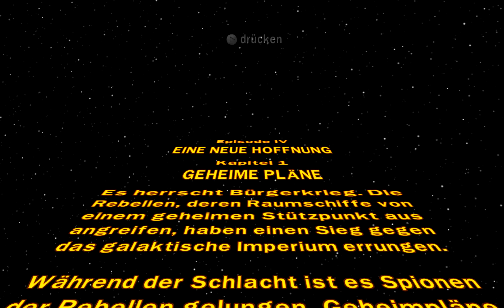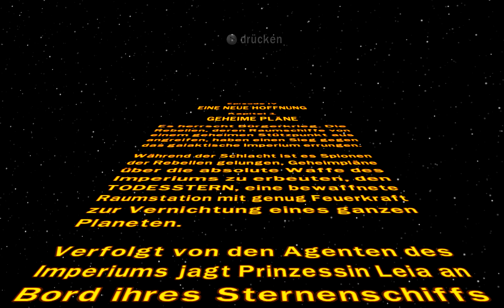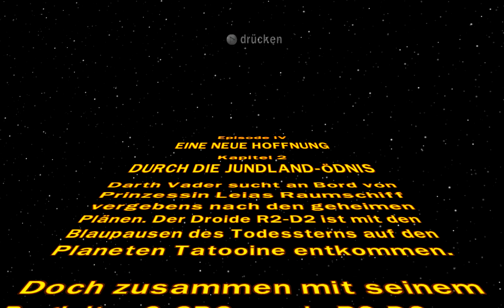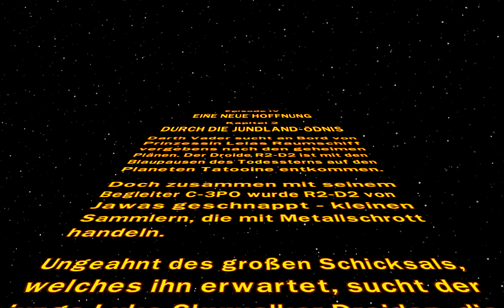Lets Play Lego Star Wars (Complete Saga) 014 - Back to LEGO Business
Nach langer Wartezeit gehts nun wieder in den LEGO Alltag. Mit dabei: LEGO Luke, LEGO Obi-Wan, LEGO C3PO, LEGO R2D2 und LEGO Leia...
In ihrem Nächsten Abenteuer geht es eher um die Frage ob man als Nicht Jedi eigentlich Wahrer Jedi werden kann, und warum R2D2 als Mülleimer doch deutlich besser taugt ;)
Und warum geht es weniger um Knödel, wo doch LEGO Vader dringend welche benötigt? Tjaaa, seht selbst.